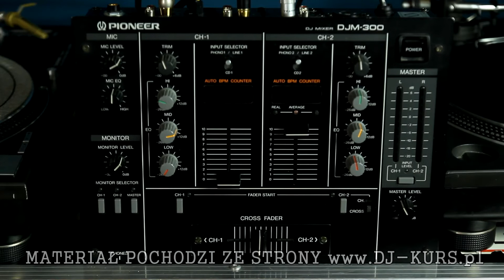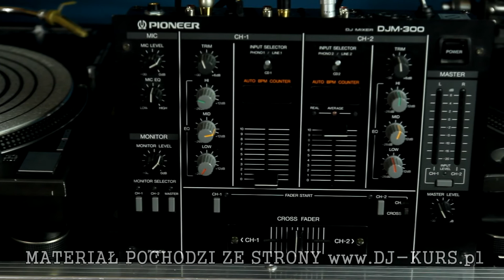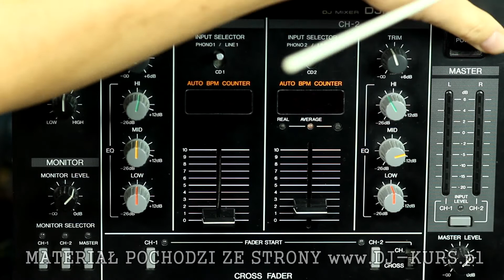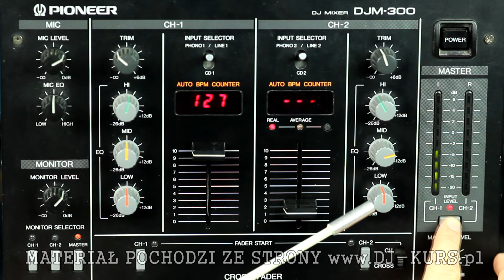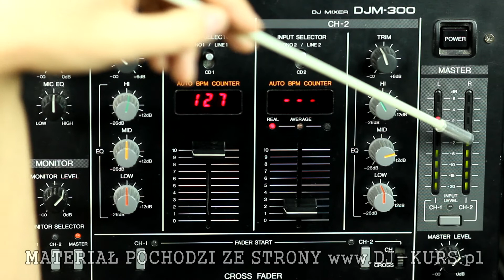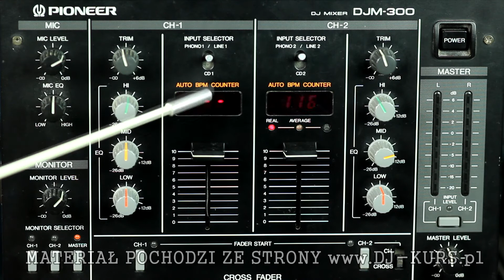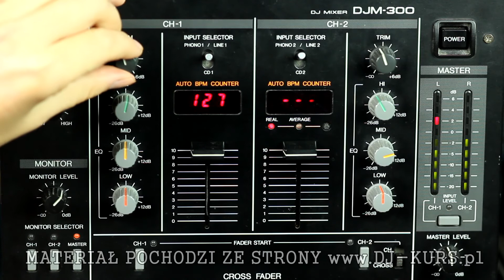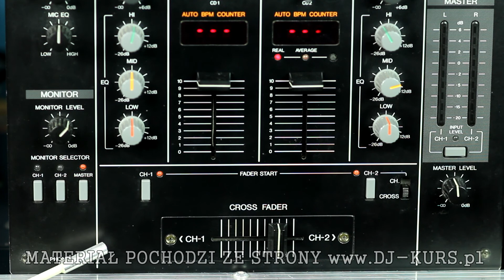mixer PIONEER DJM300 - POLSKA RECENZJA od DJ-KURS.pl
Więcej video-kursów do popularnych modeli sprzętu dj'skiego znajdziesz już wkrótce na stronie